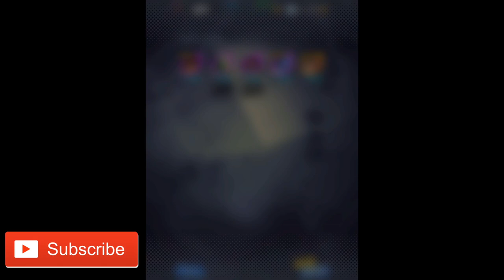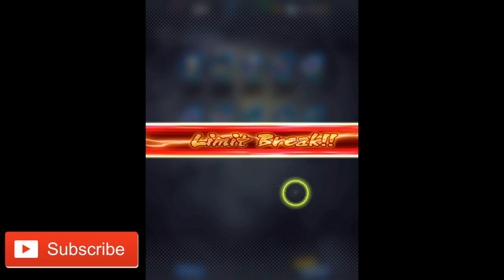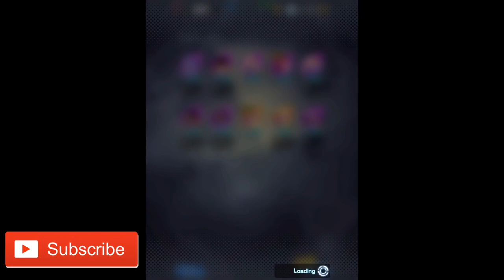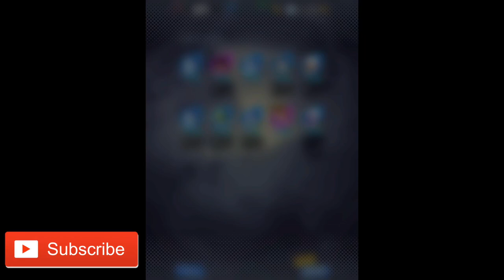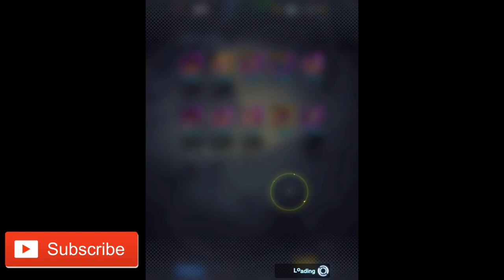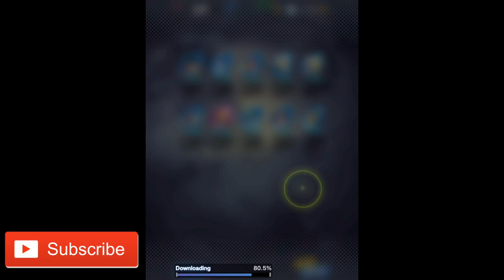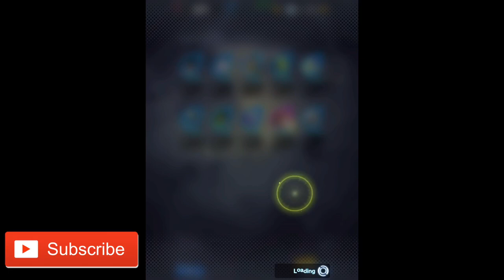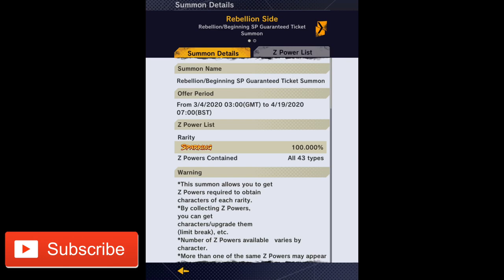7,800 Crystal Step Up Summon - Lets Go Crazy For Legends limited Piccolo - ios Gameply Multi Summon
Went A Bit Mad On This Summon But I Wanted That Piccolo So Badly Lmao.